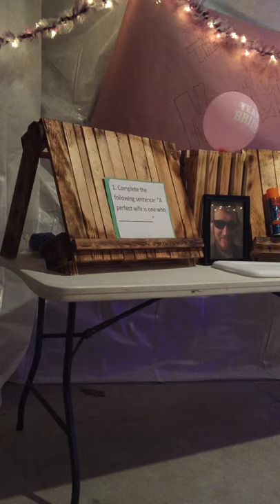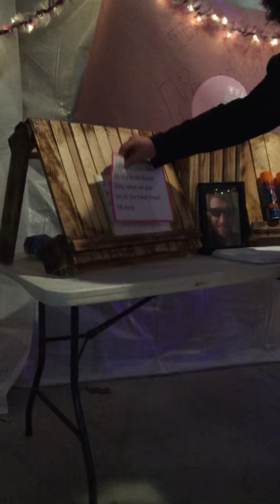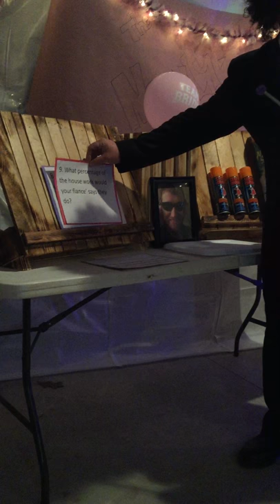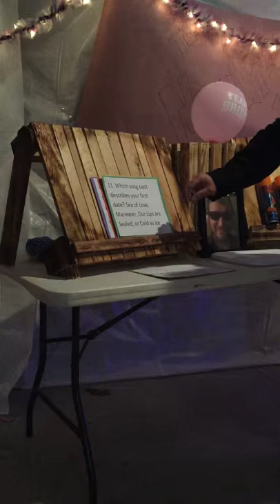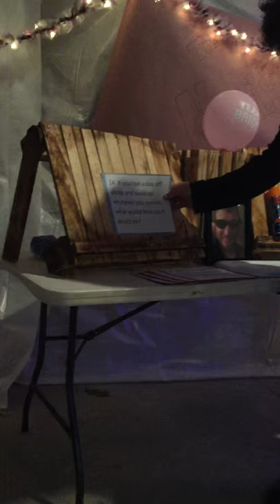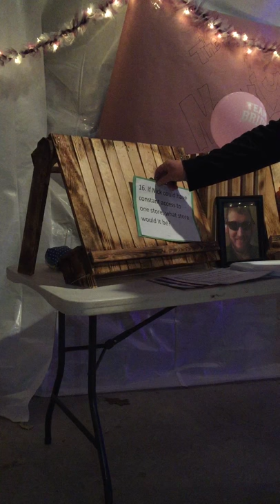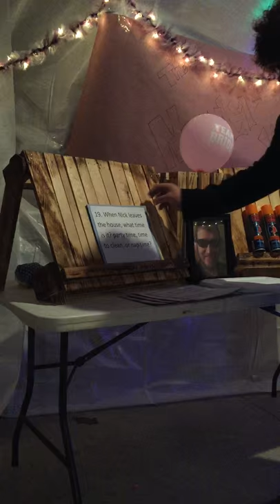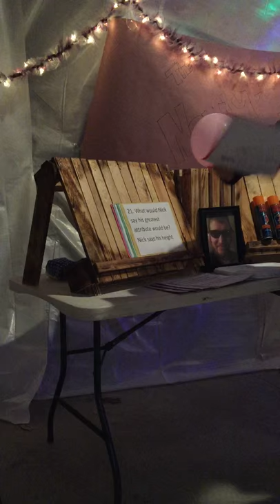Kelsey's Bachelorette Party pt 3 iphone view